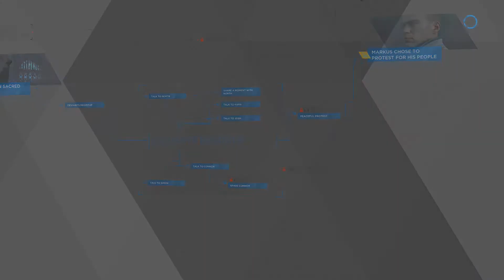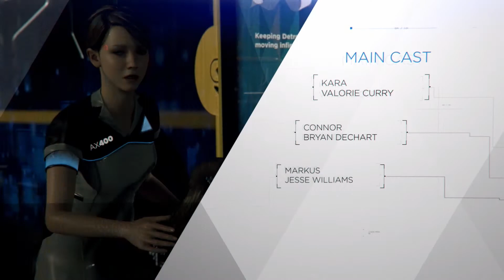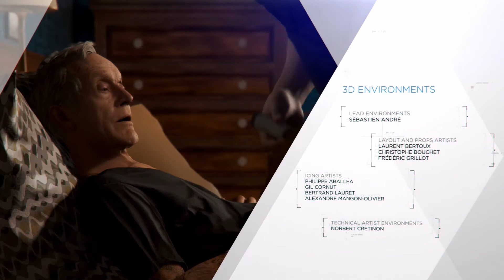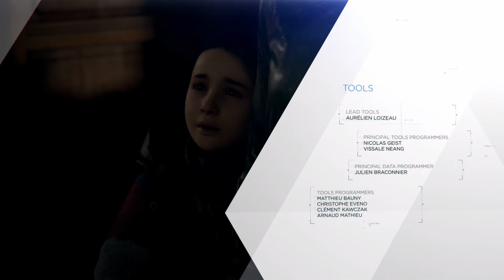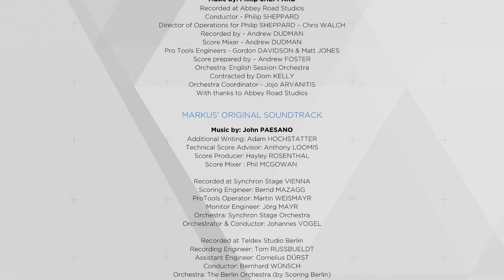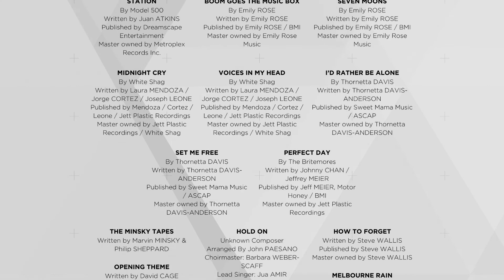BATTLE FOR DETROIT - Part 25 - ENDING - Detroit: Become Human Story Gameplay Walkthrough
Detroit: Become Human is set in Detroit City during the year 2038, but when Androids start behaving as if they are alive, events begin to spin out of control.  My Story Campaign will be a full game walkthrough of Detroit Become Human.

► ABOUT GAME
As the player, you will embody several characters, amongst which KARA, CONNOR, and MARKUS. As Kara, you will witness your brave new world turn to chaos as you take on the role of a female service android trying to find her own place in a turbulent social landscape. Whilst you shape the branching narrative as Connor, an Android Cop employed by the human police force to seek out deviant Android such as Markus, a leader of the android group seeking freedom for his people, you will be making choices that will not only determine your own fate, but that of the entire city and possibly beyond.

Discover what it really means to be human in a powerfully emotional journey made of choice and consequences.

Create your own story: Observe, think, decide, feel, and follow your intuition to tell the unique story for each of three playable characters
Choice / Consequences: Confront moral dilemmas, make your decisions and face the consequences as all your choices will affect the story outcome
Become Human through the eyes of Androids: Evolve and experience the emerging sense of true emotions and discover what it really means to be human through the eyes of a machine wanting to be free